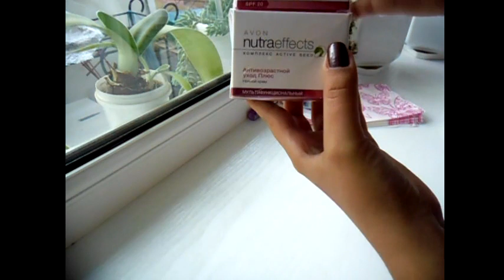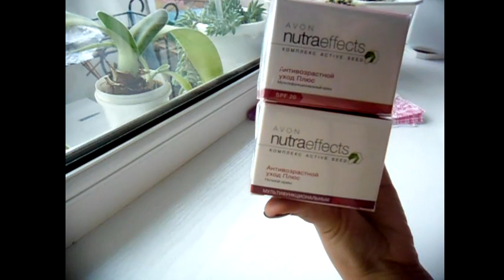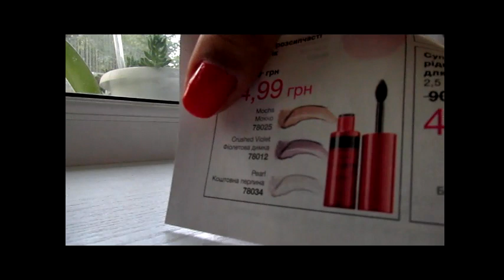Заказ AVON Каталог 12/2015, 14/2015